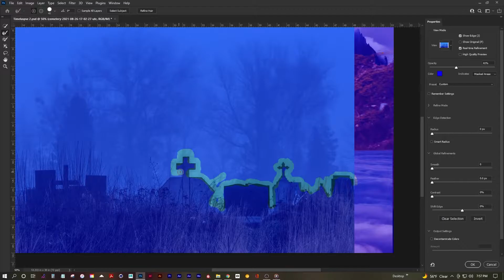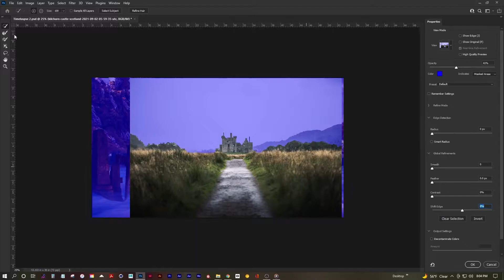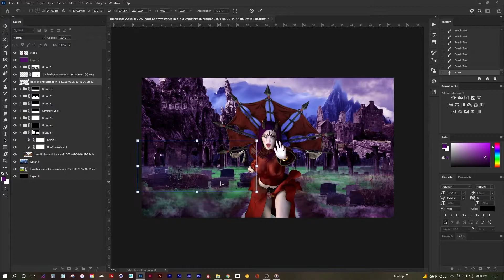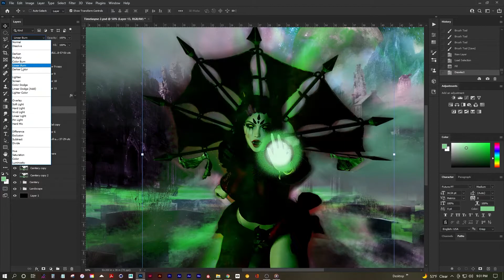Timelapse Female Necromancer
A speed drawing compositing of a female Necromancer. The female character was model and exported from a separate 3D software and exported out as a Jpeg and composited in photoshop.